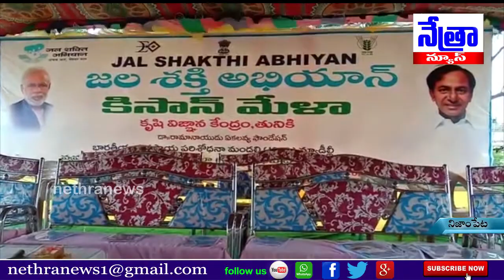మెదక్ జిల్లా లోని నిజాంపేట్ లో జలశక్తి అభియాన్, కిసాన్ మేళా || Nethra News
|| Nethra News || Nizampet || Medak ||